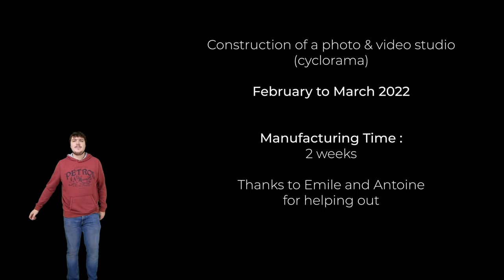FABRICATION d'un STUDIO Photo/Vidéo en 8 Minutes 🎥📷 (avec murs incurvés) [Timelapse]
Bienvenue dans cette vidéo où vous allez découvrir la fabrication de mon studio photos et vidéos. C'est un studio appelé dans le milieu "cyclorama" du fait des coins de mur arrondis pour casser les ombres et avoir un fond "infini".
J'avais besoin de ce studio pour réaliser de superbes images des pièces Made4L, la marque de pièces de 4l que j'ai lancé il y a quelques mois.
Je travaille également dans l'audiovisuel, ça va donc être un vrai plus pour moi.

Merci Emile et Papa pour le coup de main :)

On se retrouve vite pour une autre vidéo !

______________ LIENS ______________

______________ MUSIQUE ______________

💿 Kurt | Cheel
💿 Ben
💿 Voyage | Twinsbeats